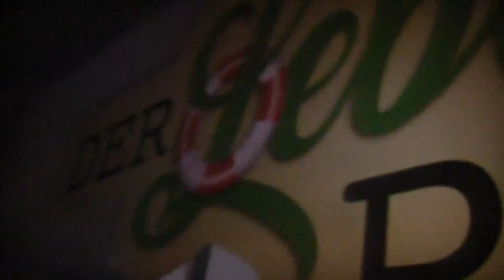kaufen & RETTEN 121 EPP KAUHAUS BULMANNSTR. 19 NÜRNBERG mein laden